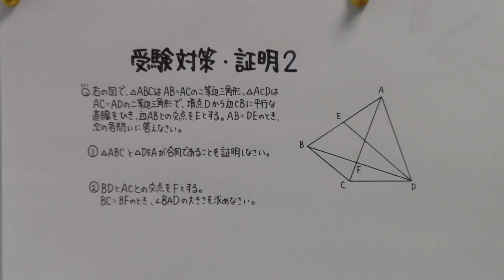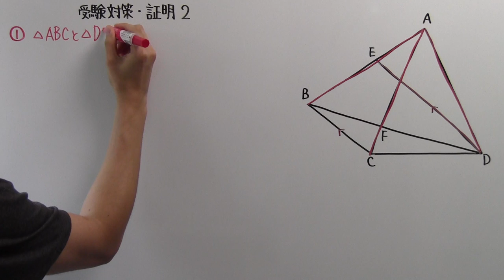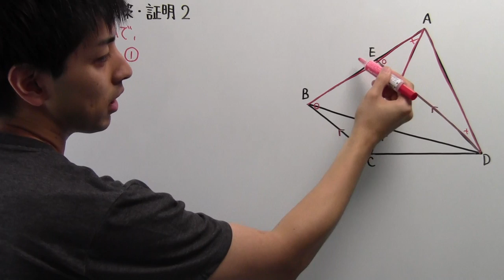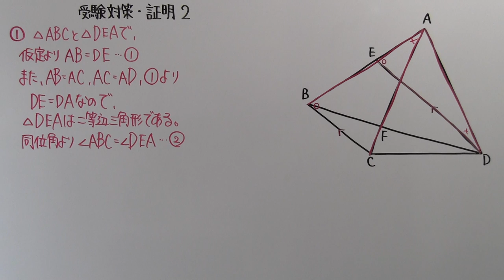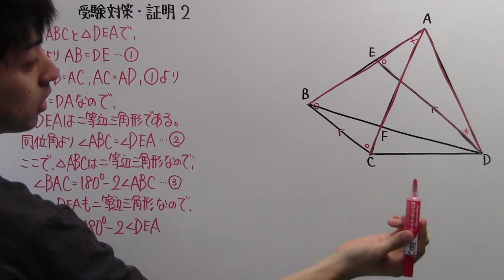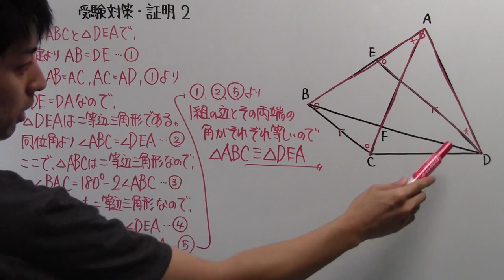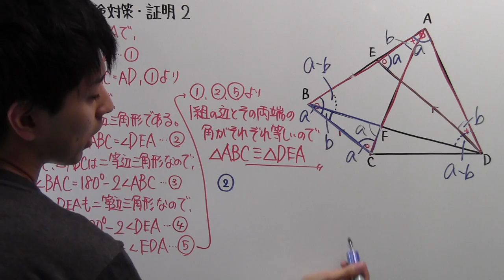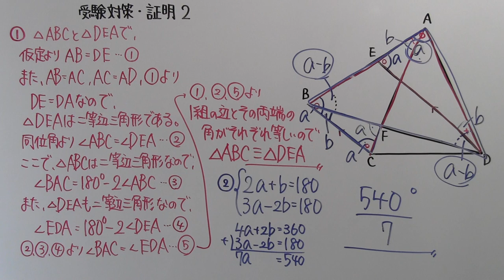【受験対策】数学－証明２